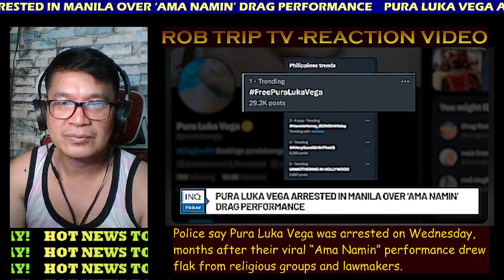Pura Luka Vega was arrested on Wednesday, performance drew flak from religious groups and lawmakers.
1. 2. No copyright is claimed and to the extent that material may appear to be infringed, I assert that such alleged infringement is permissible under U.S. and Philippine copyright law. If you believe the material has been used in an unauthorized manner, please contact the poster. 3. This video is not associated with any company or products mentioned in the video. 4. No intention to infringe photos or audio used in this video. I do not own them and no infringement intended..